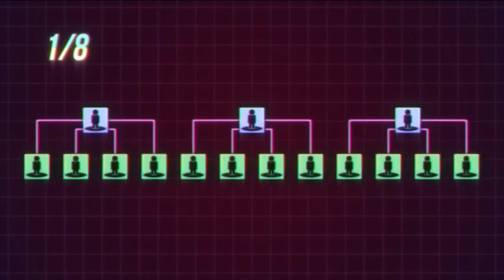НеХабар? (27.04.2016) [KZ] /қонақта Шахизада/